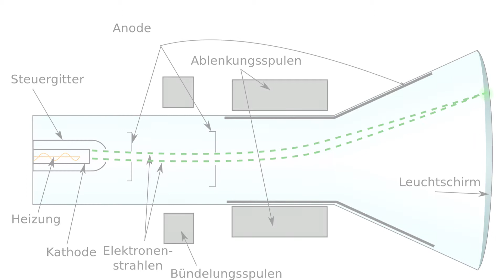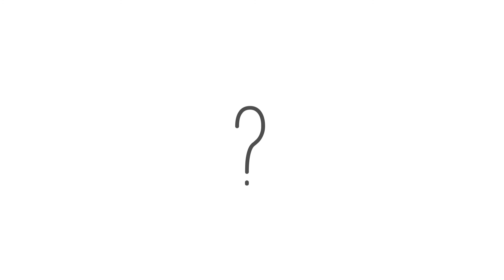Displaytechnologie - Geschichte | TechKarton (German)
Vor 120 Jahren wurde der erste Vorläufer des modernen Monitors erfunden - wie weit sind wir seither gekommen?

Musik von:
ComposersCloud.com

Musiker:
ComposersCloud.com/artists/GeemeeOfficial